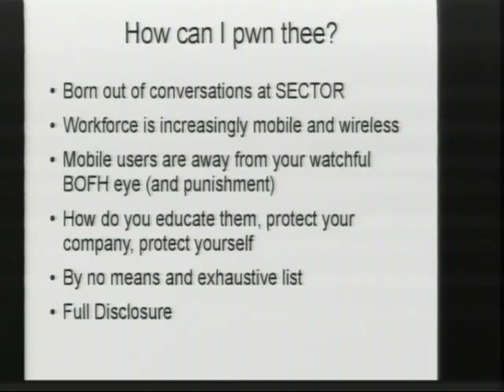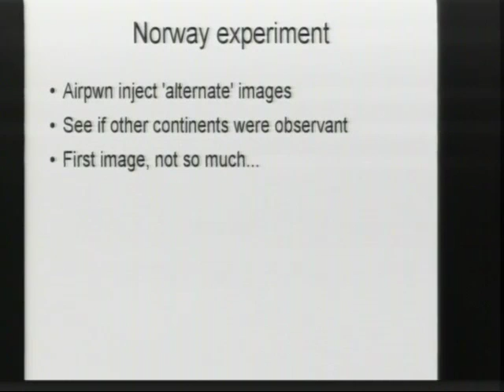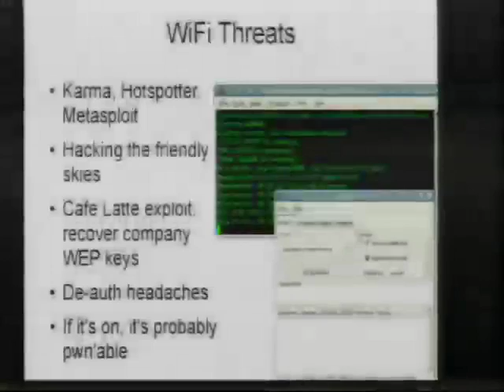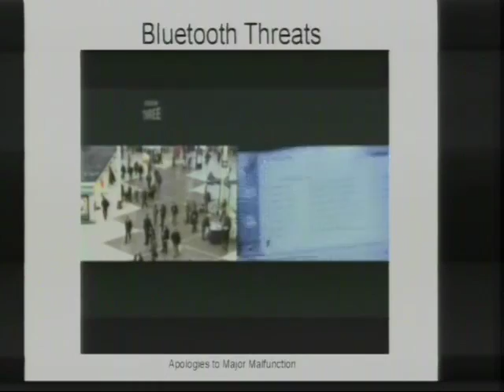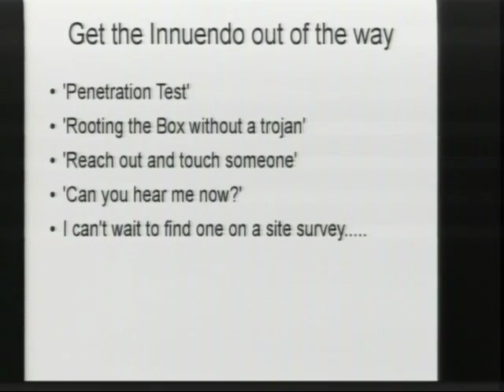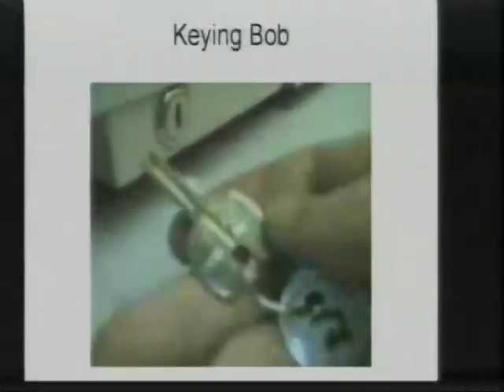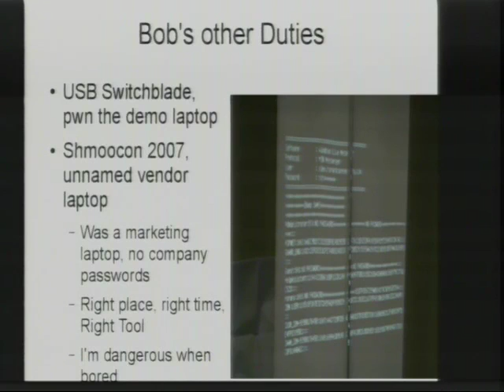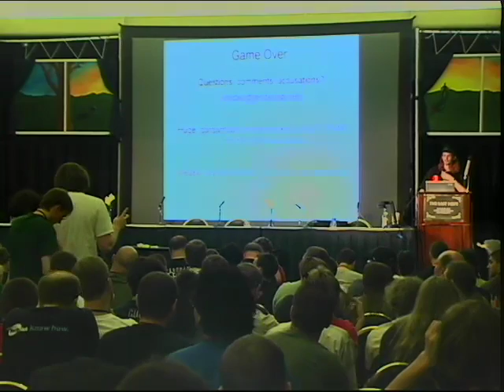The Last HOPE (2008): How Do I Pwn Thee? Let Me Count The Ways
Friday, July 18, 2008: 9:00 pm (Hopper): The business world has spawned a new kind of creature, the mobile, traveling worker. This creature typically carries a multitude of wireless devices on them while traveling to and from clients. Unless special care has been taken, these devices present a plethora of ways to pwn them and their data. This talk will take a look at a worst case scenario and go through all the ways one of these business travelers can be pwn'd at a distance by a bored attacker in an airport, hotel, or other public space.

Hosted by RenderMan